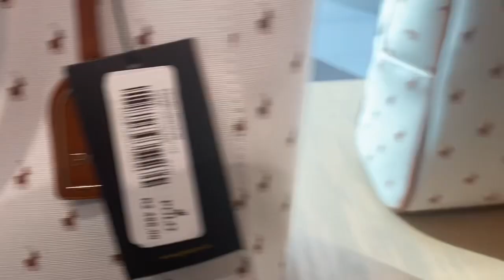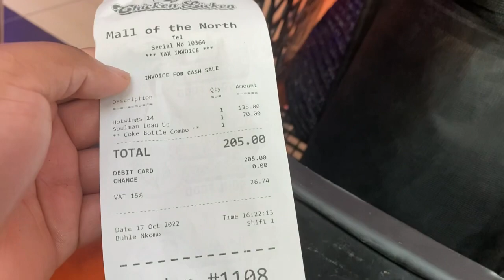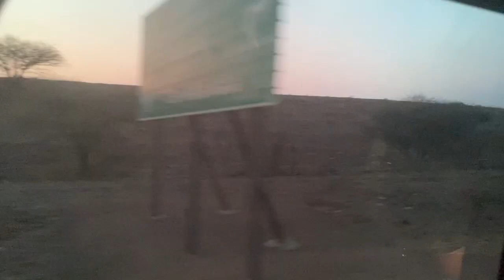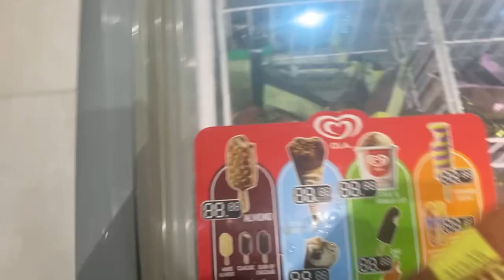VLOGTOBER 08:BOUGHT MY MOM A PRESENT+GOING HOME+few errands run